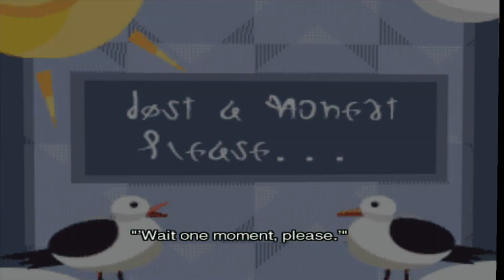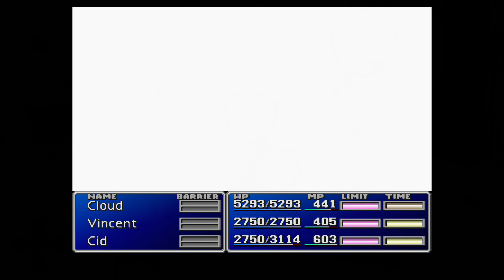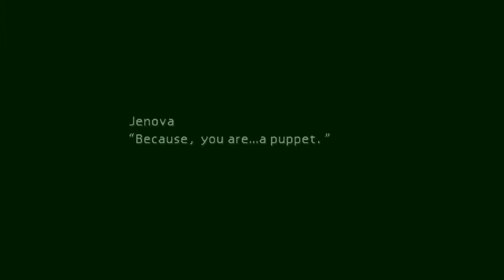Miscellaneous Medley 64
This video goes along with Medley of Quotes 112. The games/media included are Okami, Atelier Firis, FFXII: The Zodiac Age, Mass Effect 3, Mass Effect Andromeda, GTA V, FFVII, Everybody's Golf, FFXV, and Rainbow Six Siege.